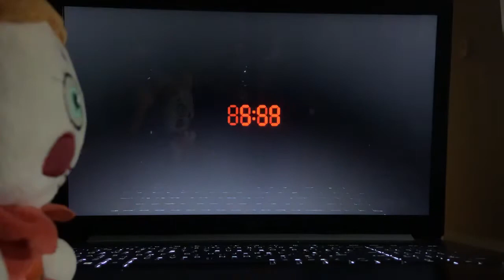Baby plays Fnac night 3: Shorts Ep 12